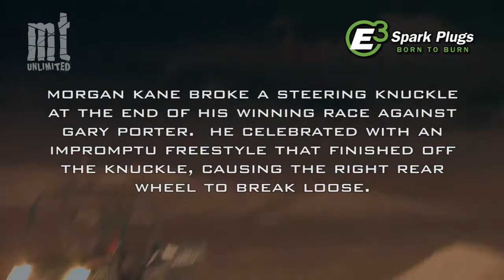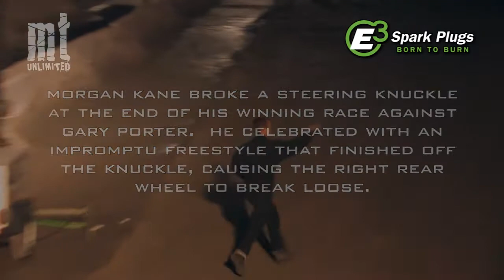TMB TV: MT Unlimited Episode 2.7 - Wildwood, NJ - Part 3 of 5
Welcome to the second season of TMB TV's MT Unlimited! The newest show from the people at TheMonsterBlog.com and Bite Me Production Studios. Shot in a "cinematic" style, MT Unlimited features the drivers, in their own words, telling you what it is like to race and maintain the most awesome race vehicles on Earth.

The fifth episode of MT Unlimited Season 2 comes to you from the beautiful Wildwood beach in Wildwood, New Jersey, the site of the famous Thunder on the Beach held September 30th-October 2nd, 2011. An incredible lineup of trucks did battle in racing and freestyle including the following trucks & drivers:

Jim Koehler in "Avenger"
Rich Hilgendorf in "Brutus"
Gary Porter in "Grave Digger"
Scott Hartsock in "Gun Slinger"
Morgan Kane/Brian Wright in "Mopar Magic"
Whit Tarlton in "Spiderman"
Steve Sims in "Stone Crusher"

A big thanks to everyone with New Jersey Thunder Motorsports for their hospitality.

TMB TV original programming in 2011 is presented by the fine folks with E3 Spark Plugs. Developed by researchers from leading engineering universities, E3's patented Edge-to-Edge electrode design delivers maximum performance with increased efficiency. E3 Spark Plugs feature New DiamondFIRE technology resulting in:
- More Power & Performance
- Improved Fuel Economy
- Reduced Emissions
- Longer Engine Life